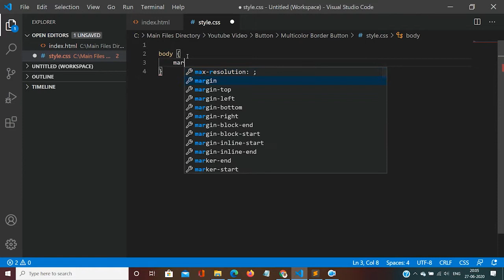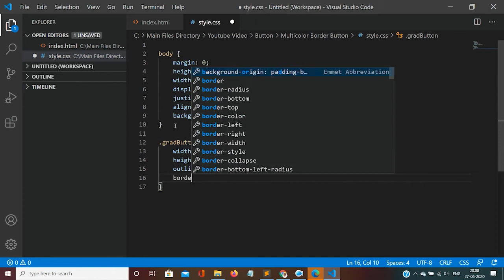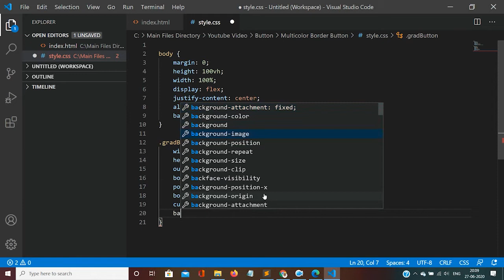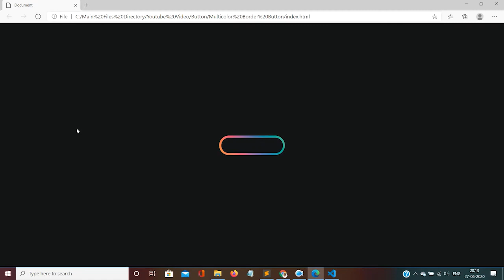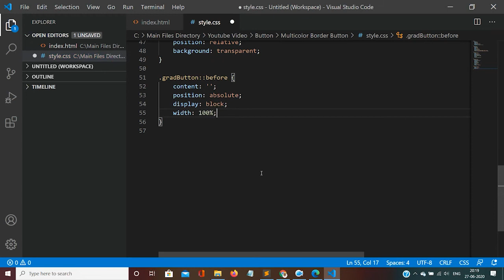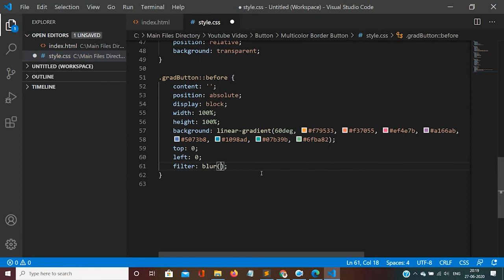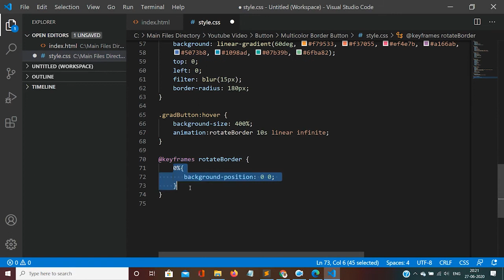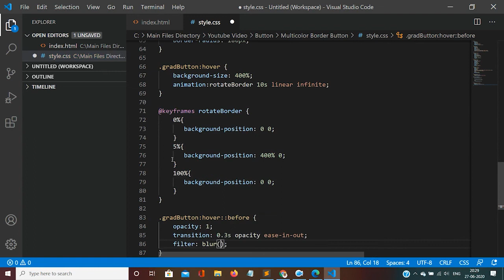Glowing Border Animated Button | Glowing hover glow | Gradient Button Effects | Pure CSS | Html CSS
Pure CSS glowing border and animated button

UI Design and Development, Website Development, WordPress Development, OR any other query related to design, development, and regarding my channel.

Note: Viewer can search my channel in youtube using the name of dotslearn, dotlearn, dots learn, dot learn. But is the only keyword. My channel name is DOTS LEARN.